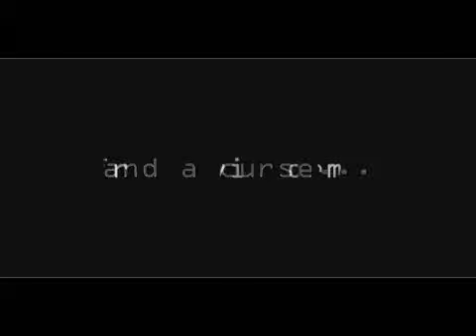The Mystery trailer 2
Again a trailer, enjoy!
(part of the mystery preview)